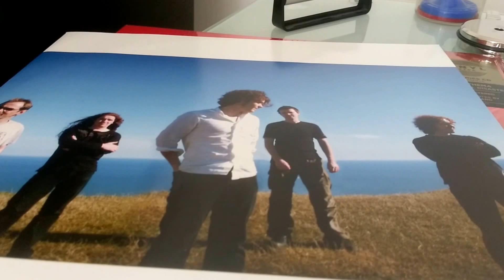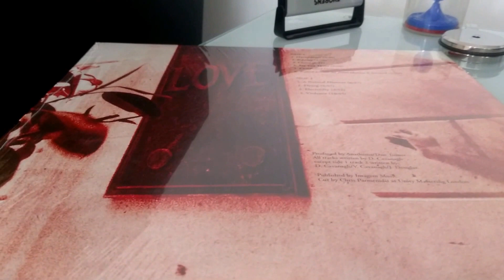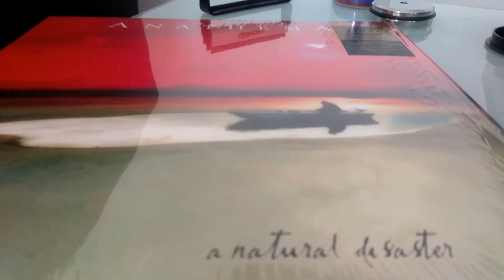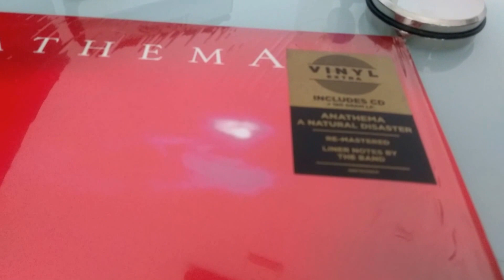Anathema ‎– A Natural Disaster - Flying (Vinyl)